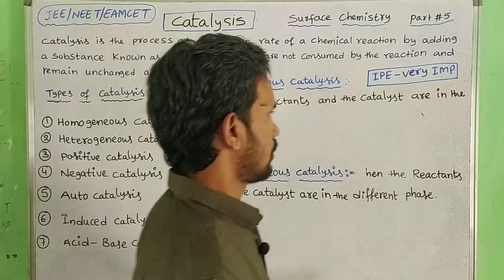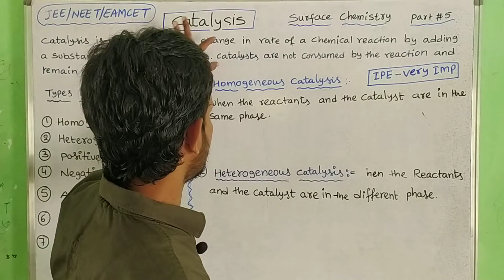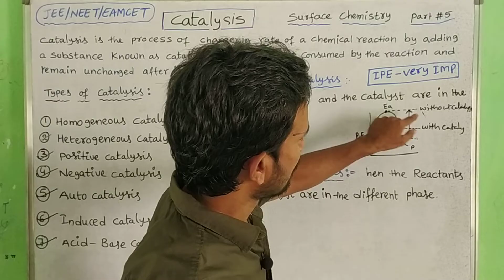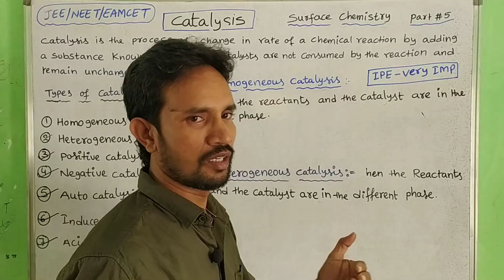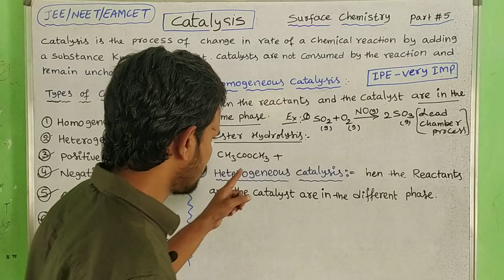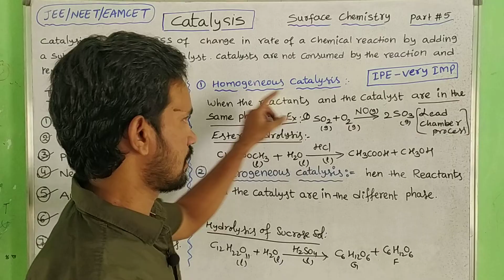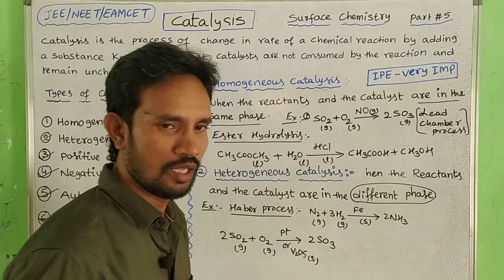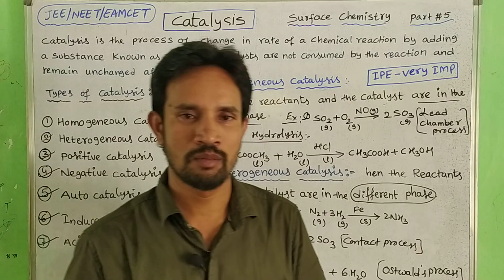CATALYSIS SURFACE CHEMISTRY CLASS 12 / TYPES OF CATALYSIS